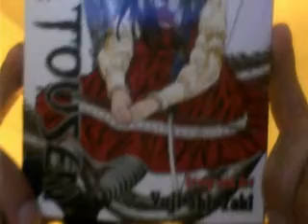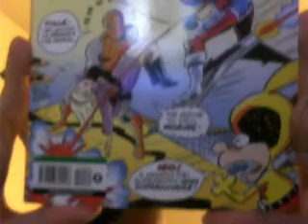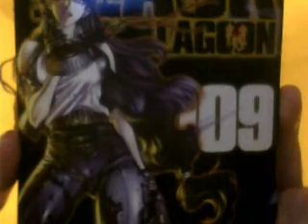CadChri Blog 346 - anteprima acquisti settembre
Breve video sugli acquisti di Settembre 2010: Rat-man 79, Ikki Tousen 9 e 10, Black Lagoon n°9